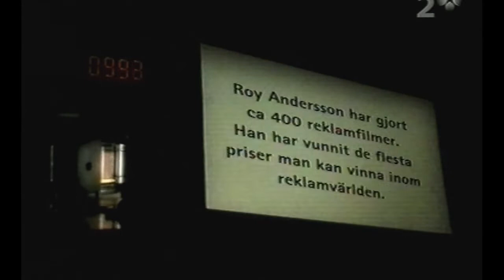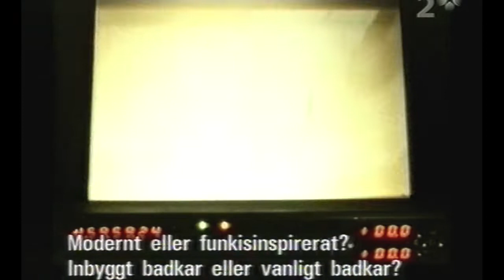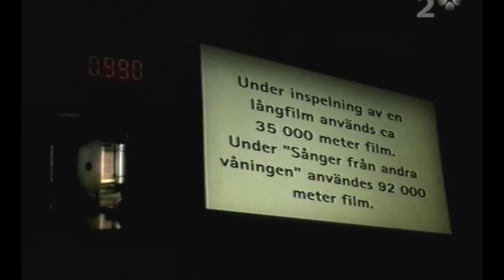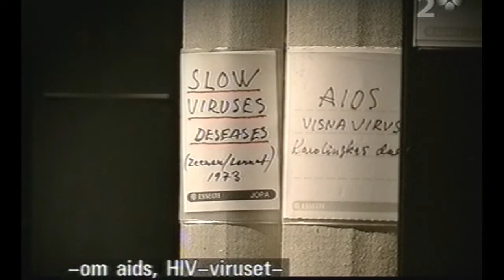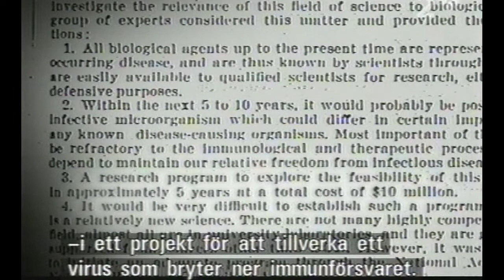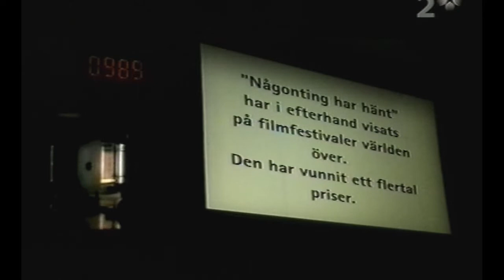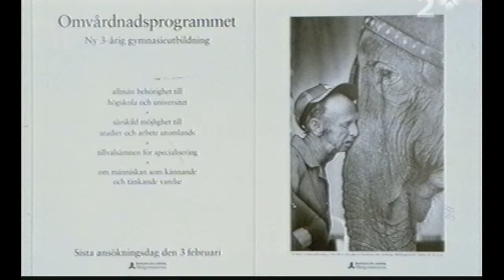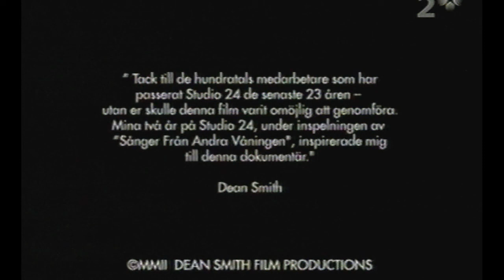K-Special - Roy Anderssons Rum (SVT 2003-04-24)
K-Special "Roy Anderssons Rum" från 24e april 2003.